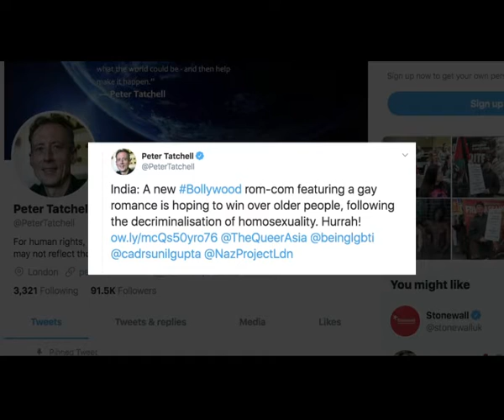Ayushmann on Trump's tweet: Was great to see his reaction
After Donald Trump lauded the Bollywood gay rom-com "Shubh Mangal Zyada Saavdhan", the film's lead actor Ayushmann Khurrana is over the moon and said that it was great to see a reaction from the US President.